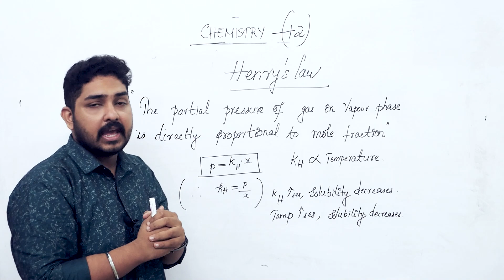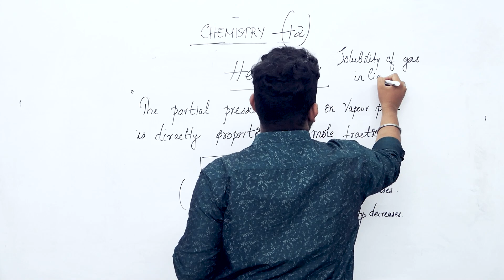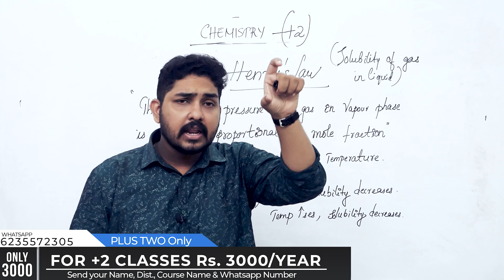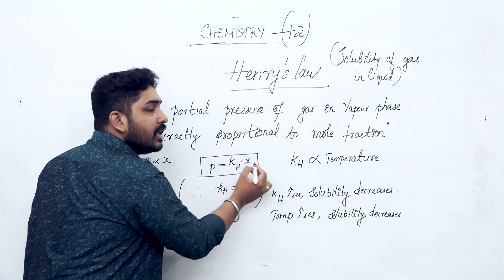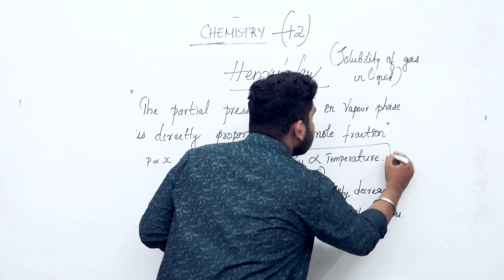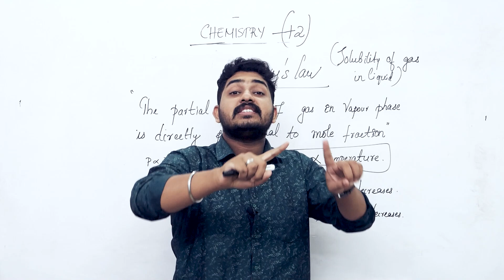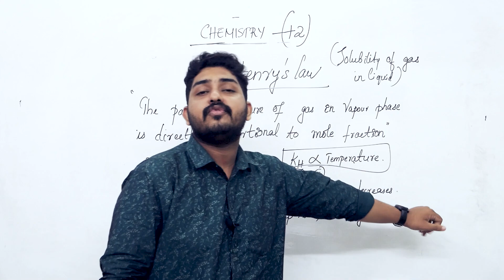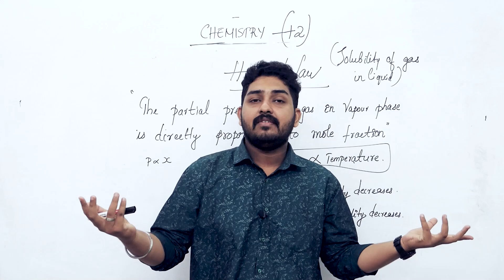Plus Two | Chemistry | Chapter 1 | Solutions | സിമ്പിളായി പഠിക്കാം!! 🔥 Never Ever Give Up!🔥💯💪